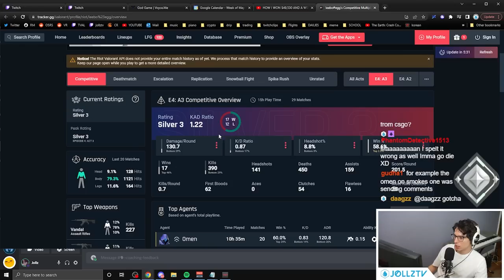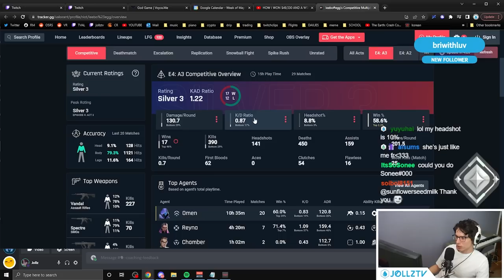HOW TO INCREASE HEADSHOT PERCENTAGE (RADIANT COACHING, TIPS AND TRICKS)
SOCIALS